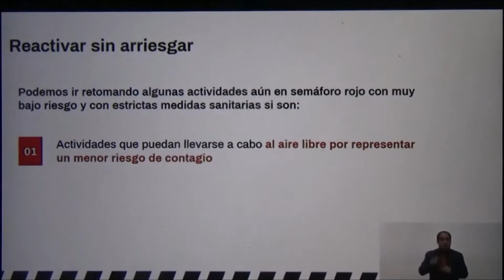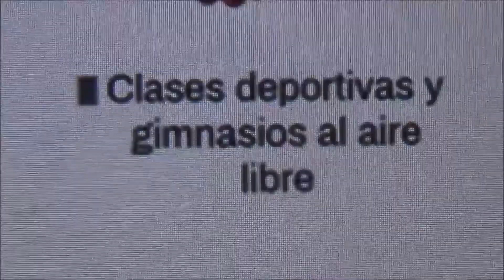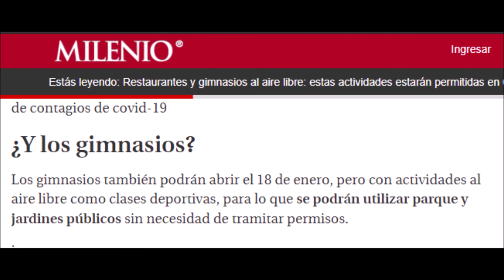Gobierno de CDMX anuncia la supuesta reapertura de gimnasios para el 18 de enero 2021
De parte de la Unión de Gimnasios, Entrenadores y Áreas Deportivas Intramuros de la Ciudad de México.
El movimiernto de restauranteros de la CDMX y Valle de México AbrimosOMorimos dió como resultado que el gobierno de la CDMX anunciara su reapertura con restricciones a partir del 18 de enero de 2021 y junto con ello también anunció que los gimnasios pueden "re abrir" actividades al aire libre. Sin duda, para la industria del fitness, una burla y un insulto a la inteligencia es este nuevo nuevo plan de "Reactivar sin Arriesgar en Semáforo Rojo".
Aquí lo más relevante de la conferencia del 15 de enero 2021 con un pequeño toque que le hemos añadido para hacerla más entretenida, al fin y al cabo, como dice la canción, el show debe continuar.
Afiliense a nuestra Unión de Gimnasios, Entrenadores y Áreas Deportivas Intramuros de la Ciudad de México, hagamos un movimiento mejor organizado y llevemos a cabo acciones que nos lleven a que reconozca el gobierno que debe permitirnos re abrir nuestros centros de trabajo, que somos parte de la solución y no del problema., aquí el link de afiliación
Nota:Convocaremos a la reunión esta misma semana, invita a todo el gremio, comparte y se parte.